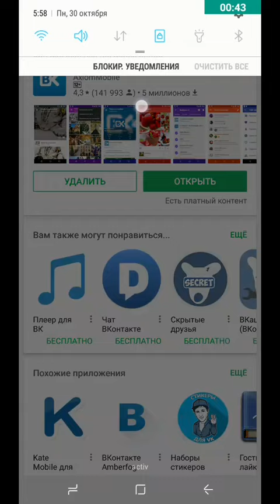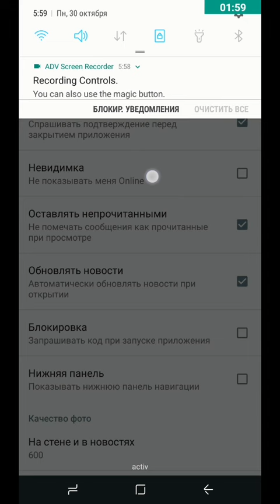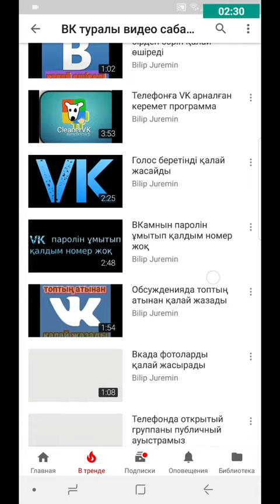VK сообщения оқығанды қалай жасырады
Әлеуметтік желідеміз;